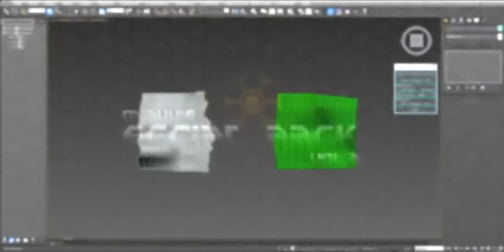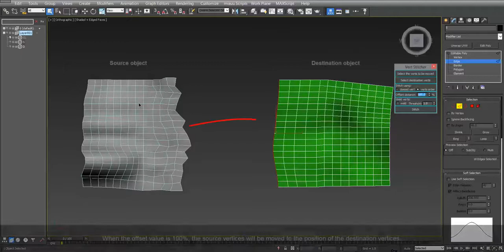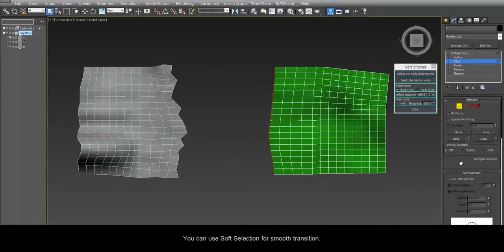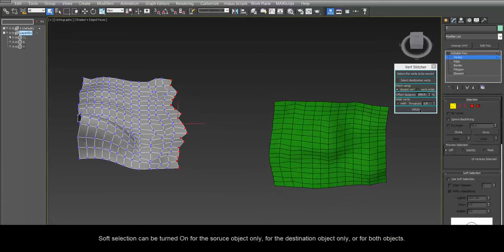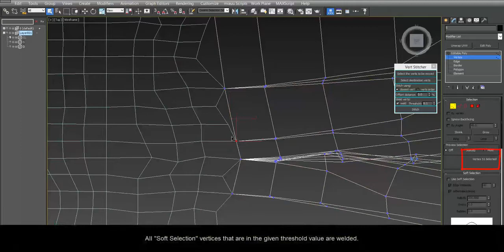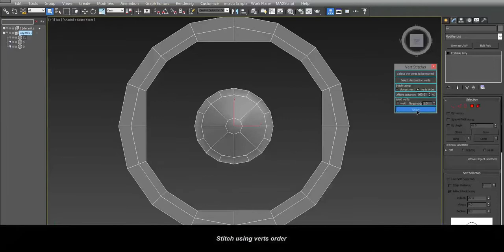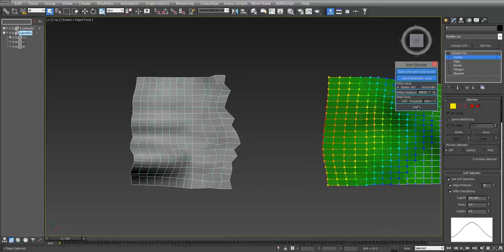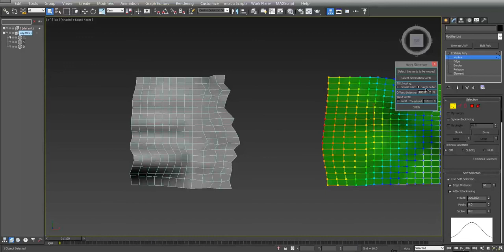miauu's Vert Stitcher v. 1.0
miauu's Vert Stitcher is a 3DS Max script that allows you to align one selection of vertices to other selection of vertices in few easy steps.

- automates the tedious proces of moving vertices one by one
- creates seamless match between the selected vertices
- works with soft selection
- can stitch verts using closest vert or using verts order
- can weld vertices found in the set threshold
- support Editable Poly objects.